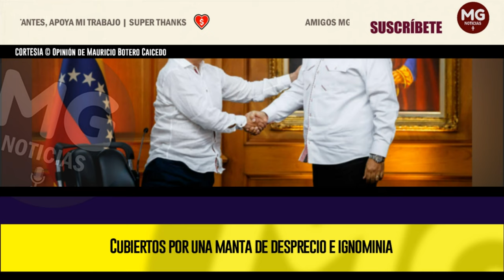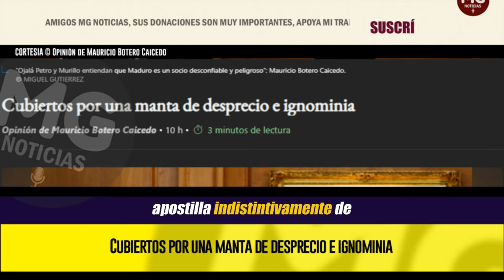CUBIERTOS POR UNA MANTA DE DESPRECIO E IGNOMINIA 🔴 Opinión de Mauricio Botero Caicedo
El pasado 29 de octubre en Cali el canciller de Venezuela, Yván Gil, declaró sin inmutarse: “Venezuela es un país libre de presos políticos, no hay ni uno”. Dos semanas después, el jefe de Gil, Nicolás Maduro, desmentía a su mendaz ujier y anunciaba que iban a liberar algunas docenas de los más de 2.000 presos políticos en manos del régimen.
columna MAURICIO BOTERO CAICEDO para EL ESPECTADOR